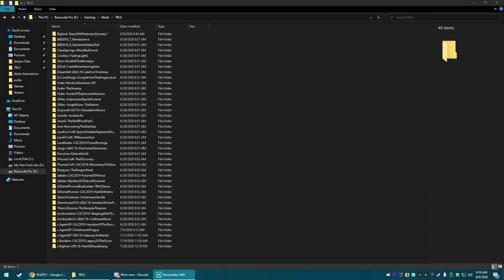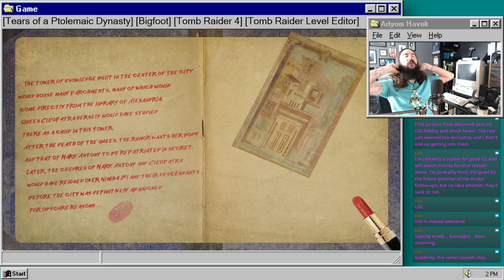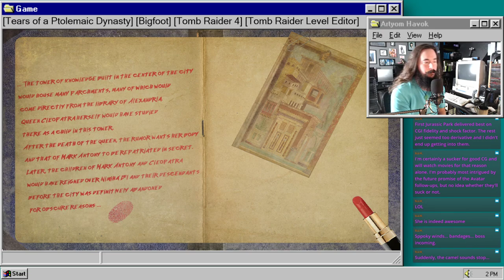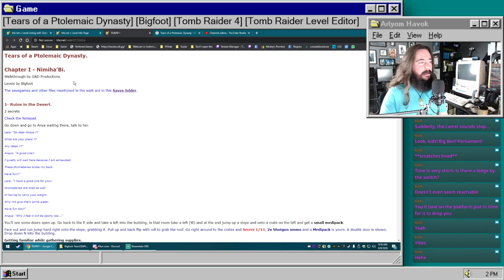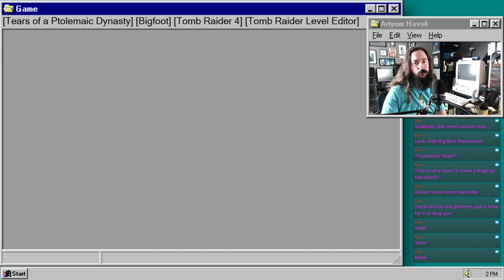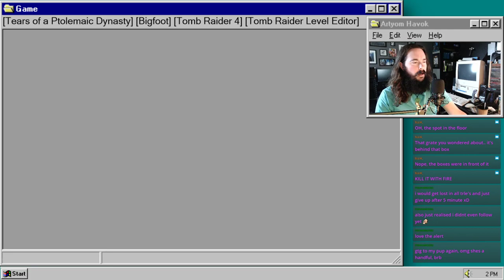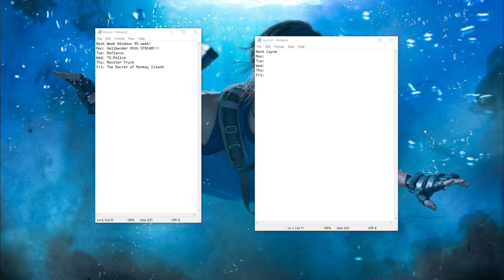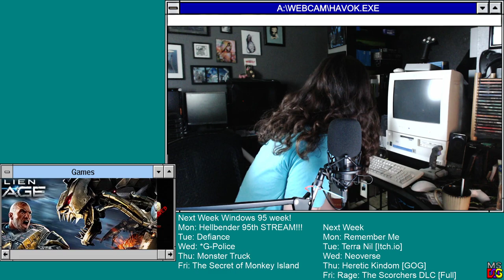TRLE: Tears of a Ptolemaic Dynasty [1/?]